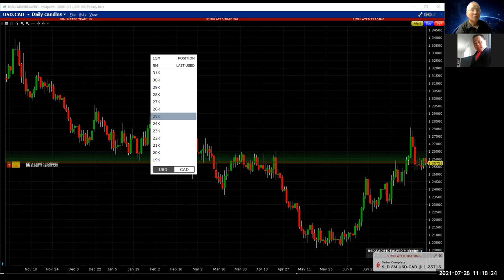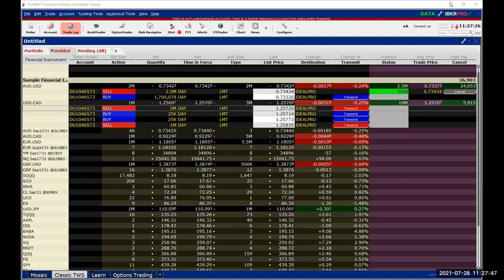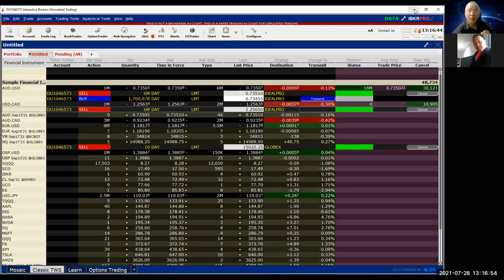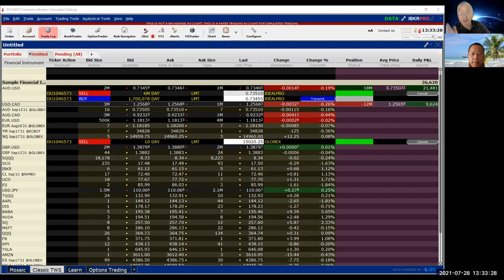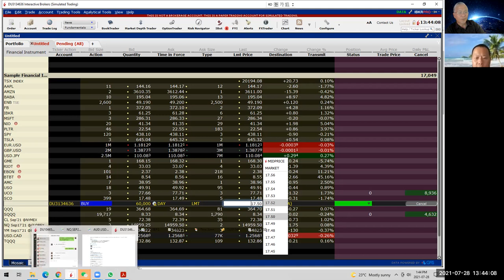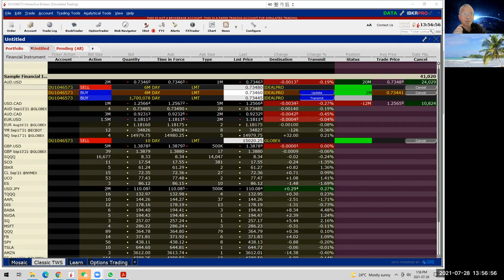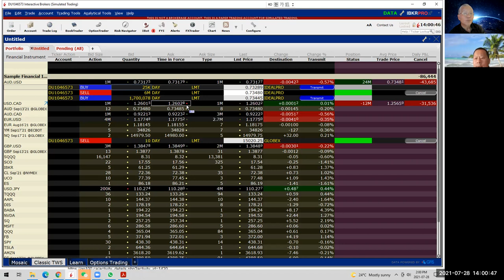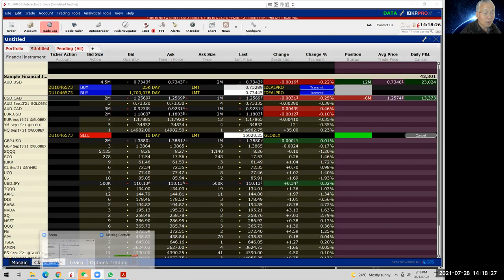我们今天的金融交易,美联储开会外汇市场惊涛海浪，讨论我们如何做到每星期1%的回报